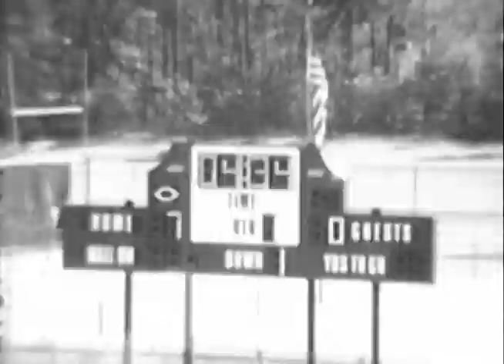1989 Nov 4 Lacey Monsignor Donovan 1H